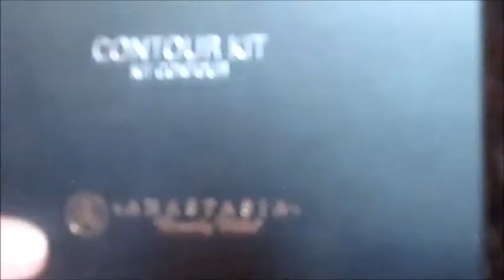Anastasia Beverlly Hills /Contour kit Как снимала видео .Попытка №